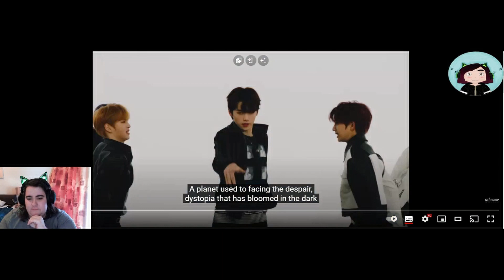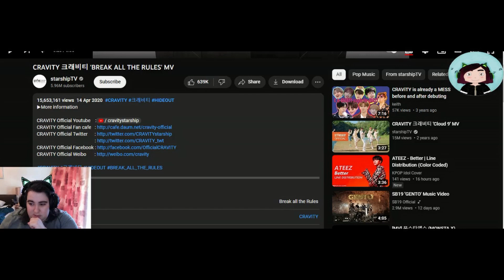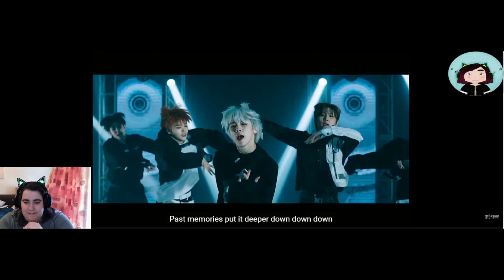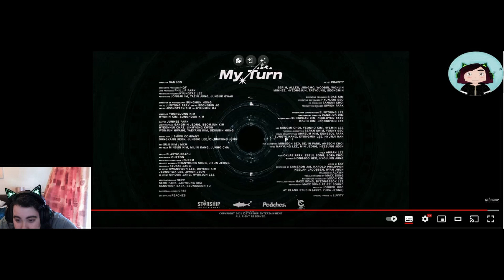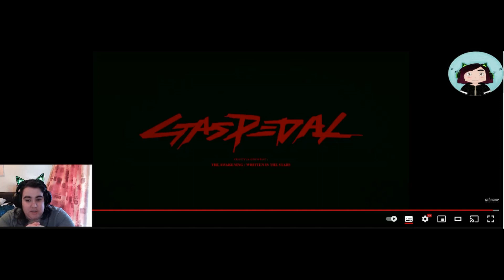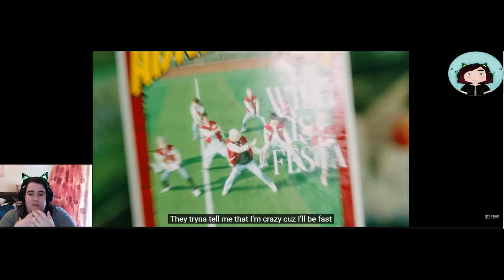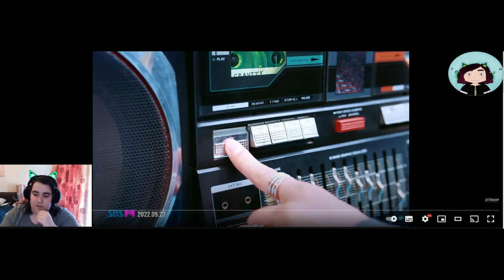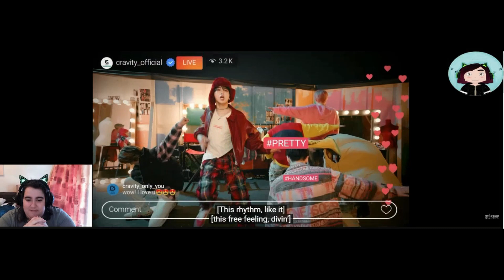CRAVITY 크래비티 Title Tracks First Time Reaction